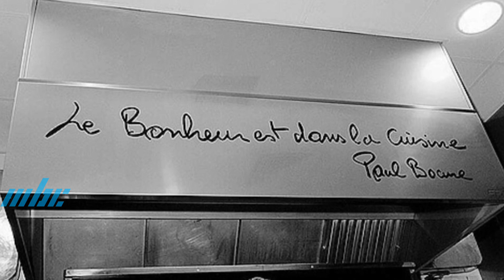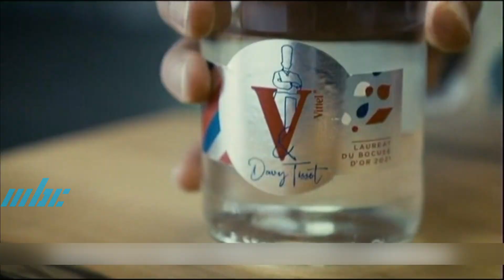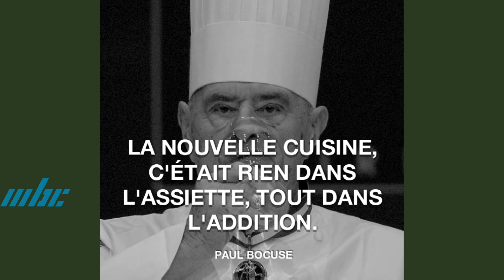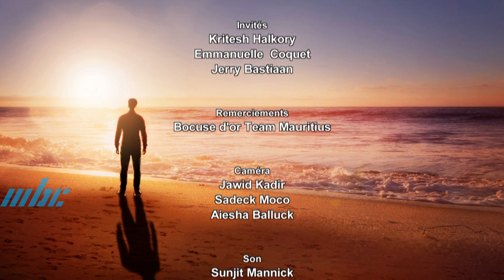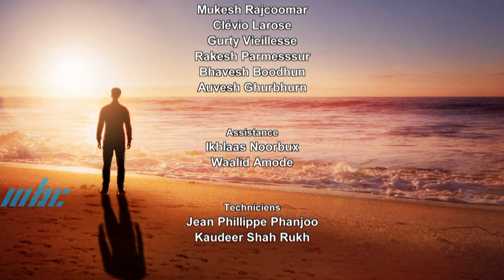Tipa Tipa Nou Avanse - Le bonheur est dans la cuisine